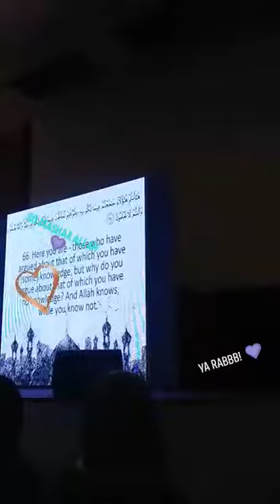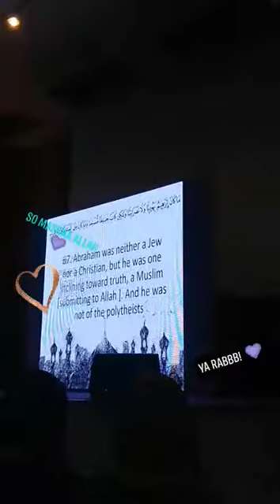BEAUTIFUL RECITATION OF QUR'AN IN ZAMBOANGA CITY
May Allah Bless this brother and keep him humble and protect his heart from arrogance. Beautiful Recitation. Ma Shaa Allah!